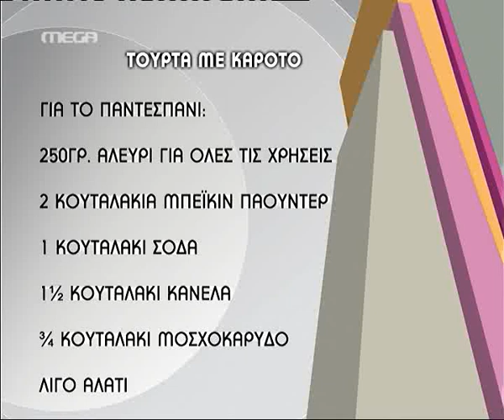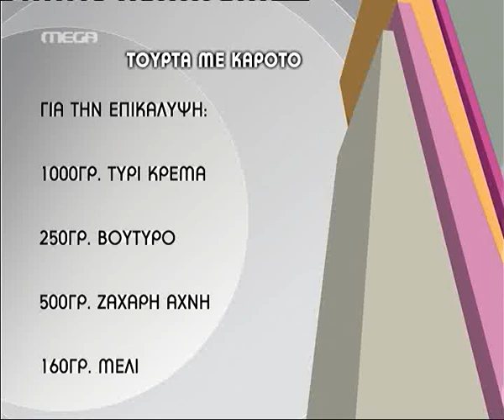tvshow.gr: Τούρτα με καρότο (Α' μέρος)